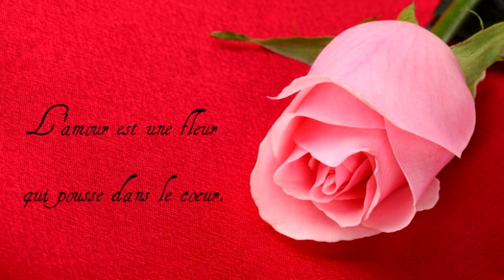A tous ceux qu'on aime - Cover Josy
Francesco Barracato, plus connu sous le nom de Frédéric FRANÇOIS, est né à Lercara Friddi, en Sicile, le 3 juin 1950.
Sa famille quitte la Sicile deux ans plus tard pour s'installer à Liège en (Belgique)
C'est en 1969 qu'il enregistre son premier disque sous le nom de Frédéric FRANÇOIS.
Ses ventes de disques sont estimées à près de 15 millions d’exemplaires en France, ce qui fait de lui le 3e chanteur belge le plus vendu dans l'histoire de la musique,
derrière Salvatore Adamo et Jacques Brel.
Il a obtenu 26 disques d’or, singles et albums confondus, et une vidéo de platine. Il a chanté 350 chansons, en quatre langues.
En novembre 2017, il sort un nouvel album, Les Numéros 1 : 59 titres des années 1970 à aujourd’hui, avec en bonus une nouvelle version de À tous ceux qu’on aime, avec 120 choristes.